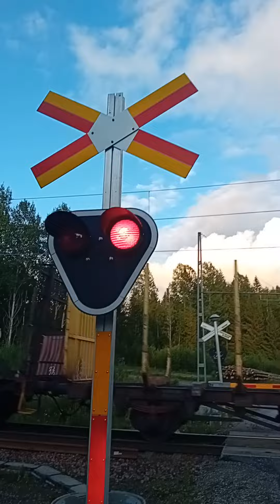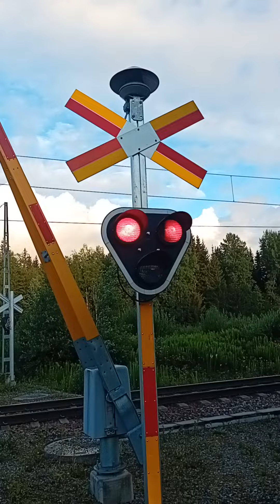järnvägsövergång - ställdalen / Örebro län